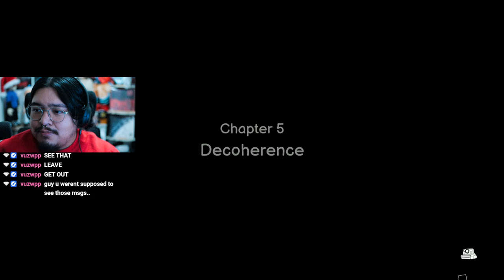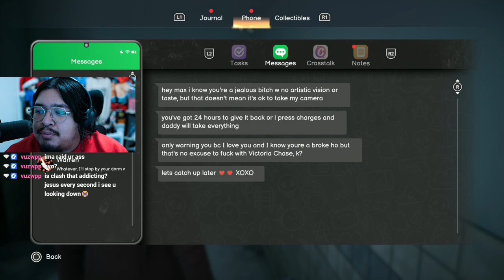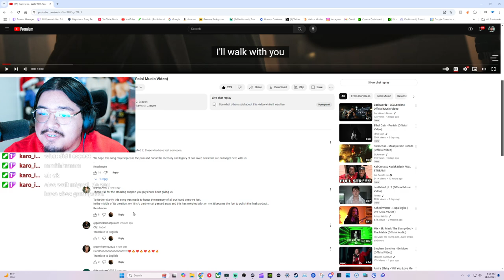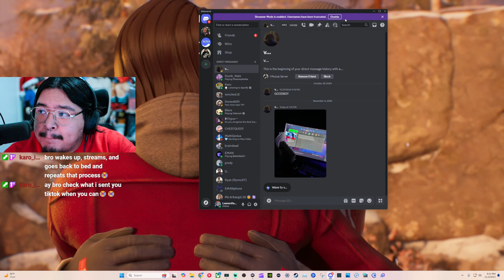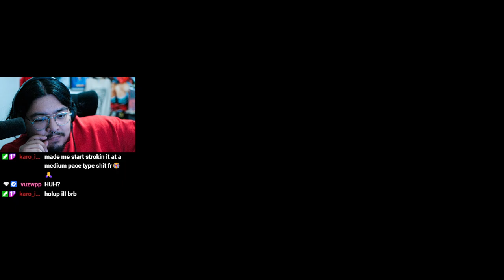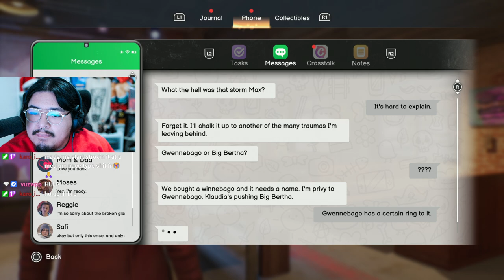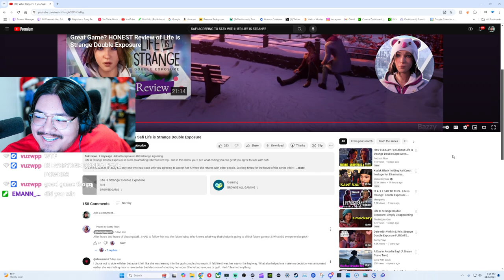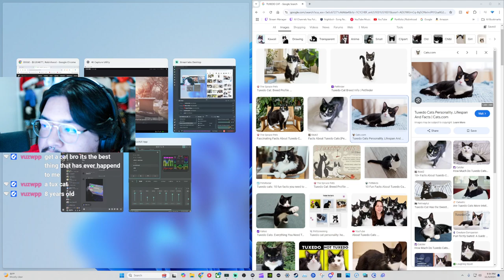FINALE life is strange double exposure